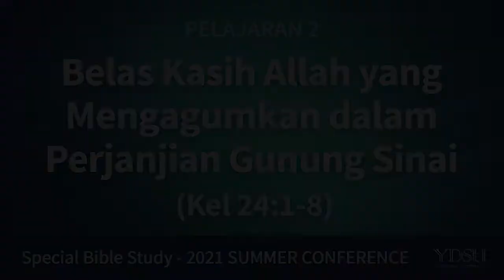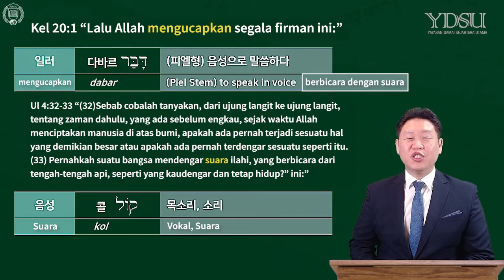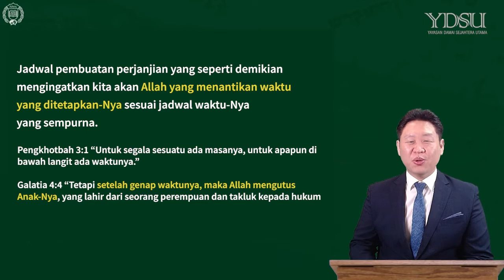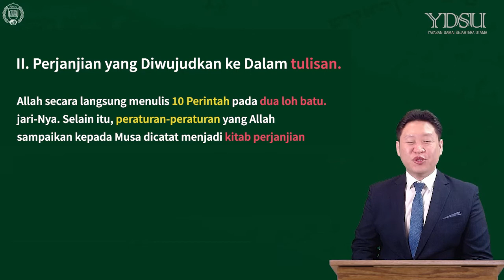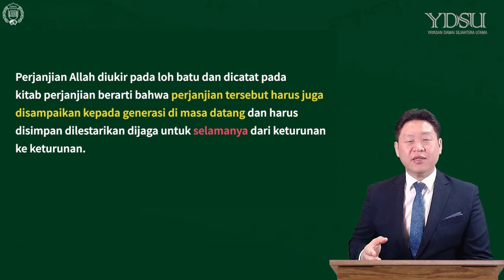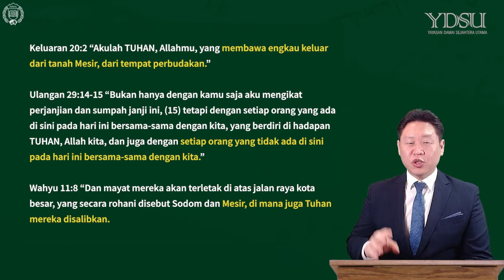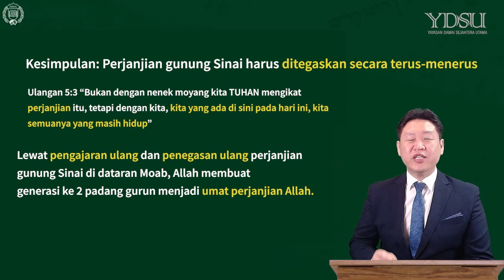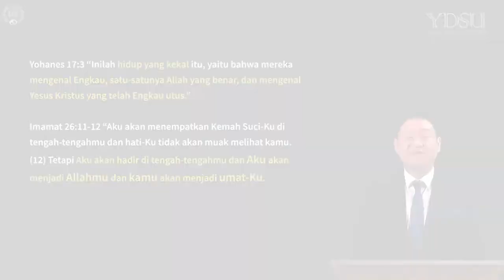Pendalaman Alkitab Sejarah Penebusan - Belas Kasih Allah yang Mengagumkan dalam Perjanjian Gn.Sinai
Penyingkapan Firman dari Sudut Pandang Sejarah Penebusan
Pembicara : Pdt. David Shin

Pelajaran ini adalah bagian dari acara Retret Musim Panas Online 2021

Donasi untuk keberlangsungan webinar dan penyebaran buku Sejarah Penebusan dapat dilakukan melalui bank :
a/n Yayasan Damai Sejahtera Utama
KCP Cinere, SWIFT code: CENAIDJA